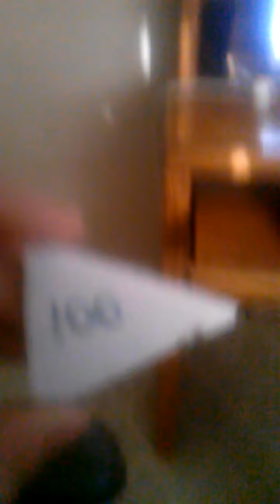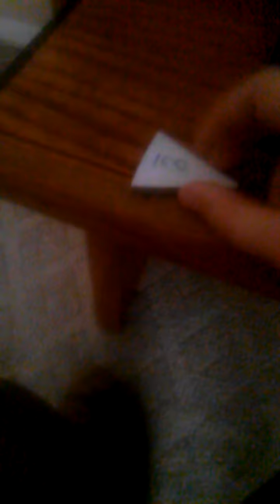100 sub plague.